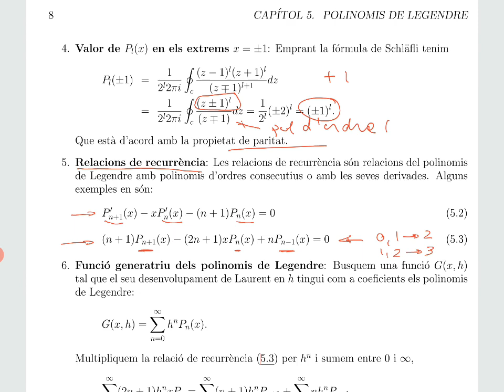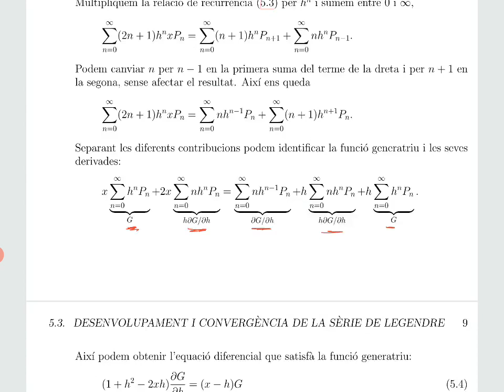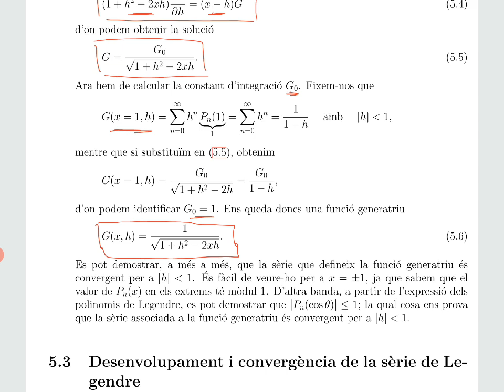PL05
Propietats dels PL II